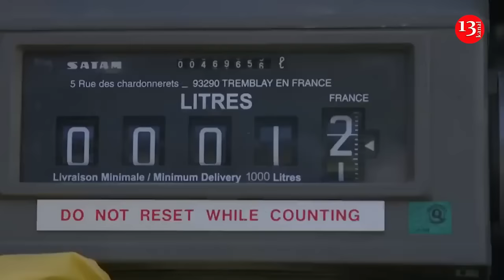The Baltic countries are preparing for Russia's attack, the borders are being strengthened